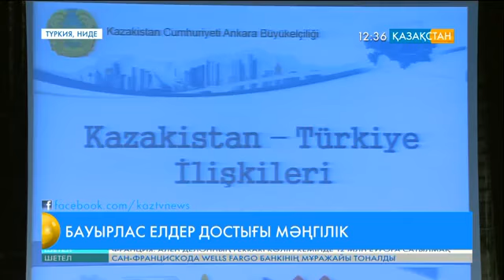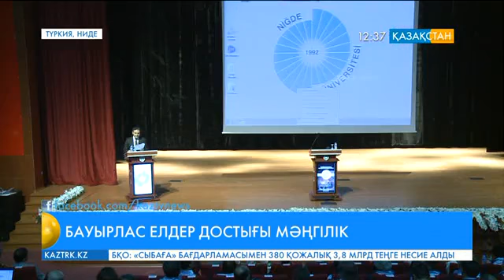Түркияның Ниде қаласында қазақ-түрік конференциясы өтті